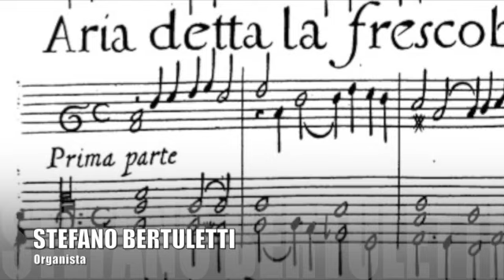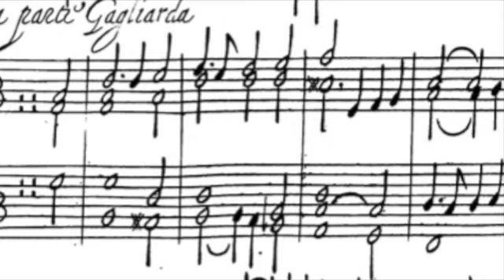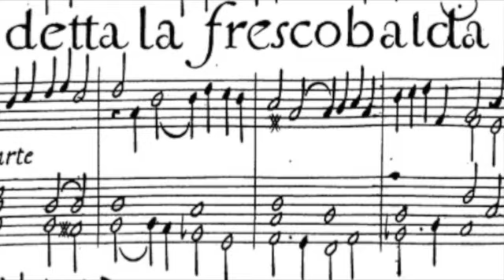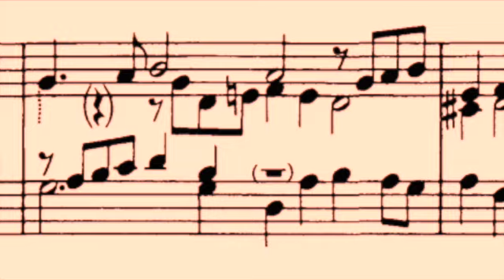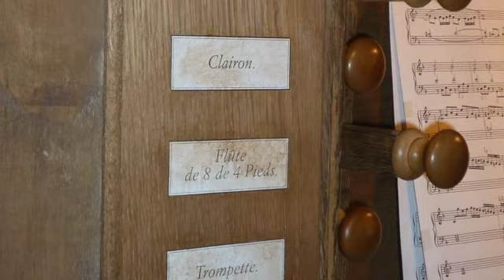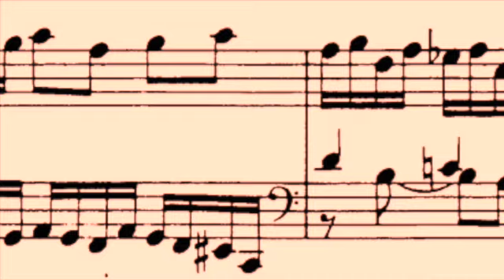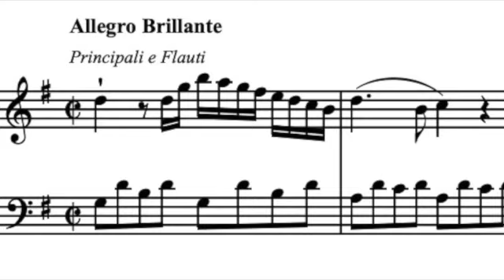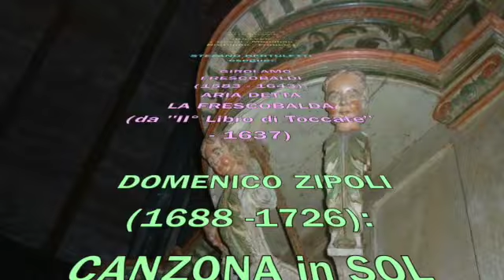Autors Italiens de Musique d'orgue à l'Orgue Brière de Quelven (Live)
MUSIQUE D'ORGUE ITALIENNE
à l'Orgue Brière de l'église Chappelle Notre-Dame de Quelven
(Guern, Morbihan, Bretagne, France).
Orgue construit en 1709 par Henry-Auguste Brière.

Stefano Bertuletti esegue:

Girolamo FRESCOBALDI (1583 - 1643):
- ARIA DETTA LA FRESCOBALDA
(dal "II° Libro di Toccate" - 1637)
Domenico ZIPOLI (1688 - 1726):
- CANZONA in SOL MINORE
(da "Sonate d'Intavolatura per Organo e Cimbalo" - 1716)
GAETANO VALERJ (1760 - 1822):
- SONATA II
(da "12 Sonate Op. 1" - 1785)

recording Live dal Concerto
del 23 agosto 2012
per la stagione "Les Jeudis de Quelven"

Prise du son: Jean-Yves Le Juge